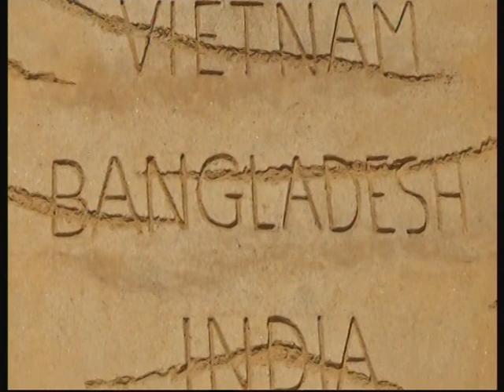Sandskulptur i Blokhus 2016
10 af verdens bedste sandskulptører fra alle dele af verden har været i Blokhus for at udføre deres sandkunst. Årets tema er "VERDENS VILDESTE DYR"